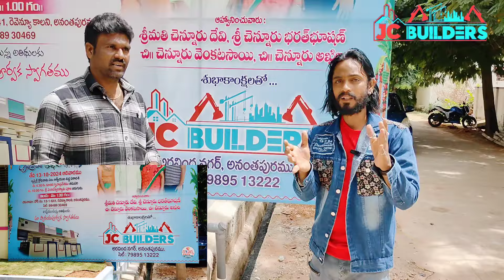JC Builders Anantapur | అందమైన ఇంటికోసం & Quality no compromise